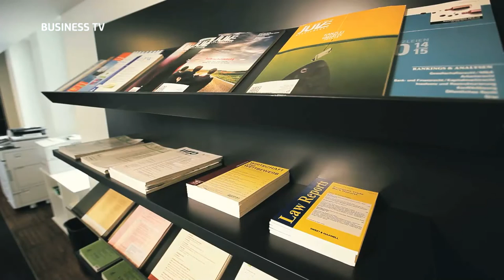Patentanwälte Eisenführ Speiser im BRAHMS KONTOR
Portrait des Mieters aus der Reihe Innenansichten, Hamburg 1